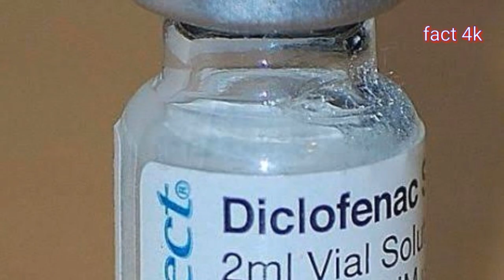गिद्ध कहा चले गये। where are the vulturs,गिद्ध क्यो मर रहे हैं,भारत मे गिद्ध की संख्या क्यो घटने लगी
गिद्ध कहा चले गए । where are the vulture।
wildlife preservation। animals amazing fact,
about vulture, vulture interesting amazing fact, vulture information, where are the vulture in India। vulture science।
भारत से गिद्ध कहा चले गये। गिद्ध क्यो गायब हो गए
important points of vulture। about vulture interesting information, amazing vulture
गिद्ध के बारे में रोचक जानकारी।

please - help me to grow my channel and give a chance to entertaining you

powered by - fact 4K